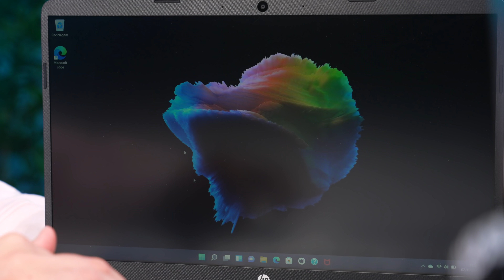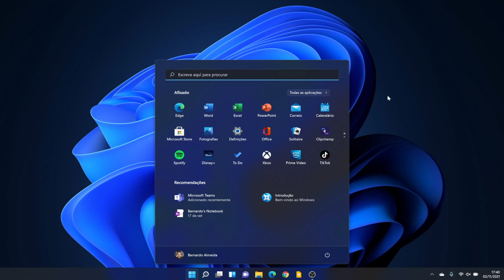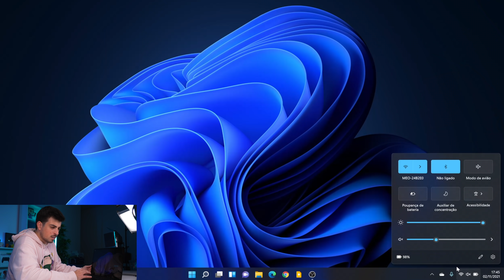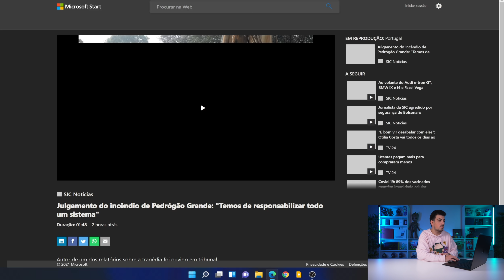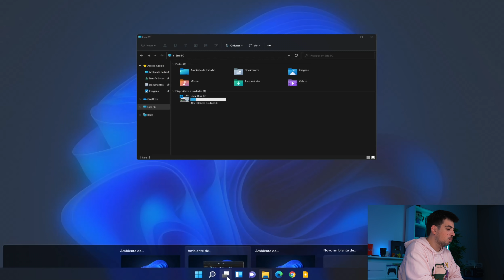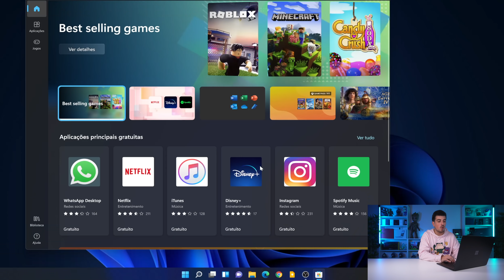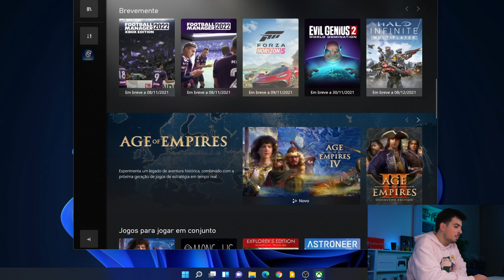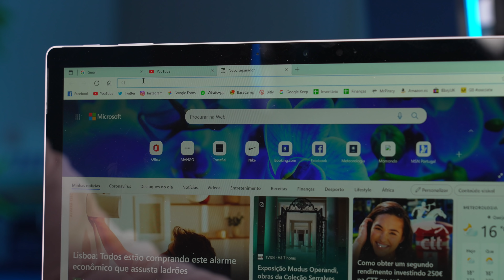O teu PC MUDOU para SEMPRE !!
No vídeo de hoje falo sobre windows 11: todas as novidades, truques e dicas secretas do Windows 11. Deves fazer o Upgrade?